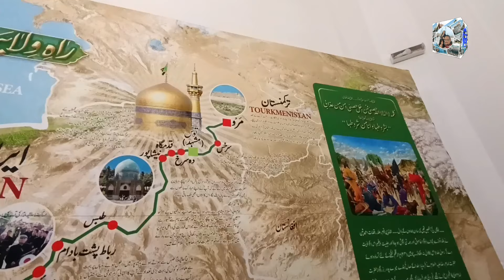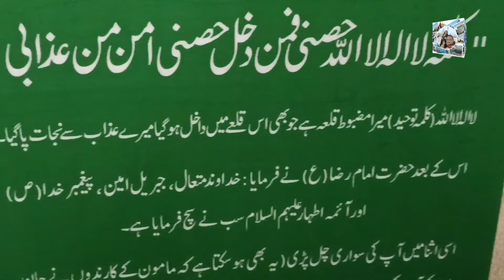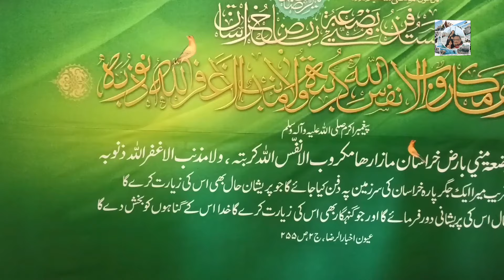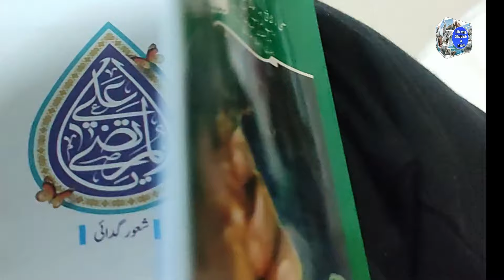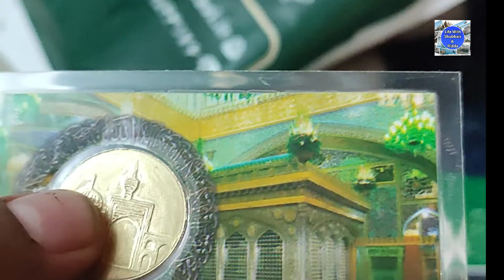Pakistani - Indian Zaireen Guide | Rawaq e Ghadeer at Imam Raza's Shrine | Iran Tour By Road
Hello friends, hope you are doing well! Today, we take you on a journey to Rawaq e Ghadeer inside the magnificent Shrine of Imam Raza (as). This special place is a hub for Pakistani, Indian, and other Urdu-speaking pilgrims from all over the world. Here, you can access all kinds of information related to the Shrine of Imam Raza (as), participate in congregational prayers (Namaz), attend various Majalish, Milad, Duas, and much more. You also have the chance to participate in a lucky draw and win precious gifts from the Shrine of Imam Raza (as). This is an experience you don't want to miss!

Watch this full, informative video and join us on this spiritual journey.

- - - - - - - - - - - - - - - - - - - - - ✔️ All material in this video is original and personally recorded by Life with Shubbair & Rida Team on location.

Play List of Iran Tour 2024